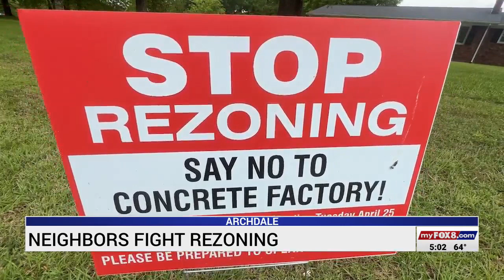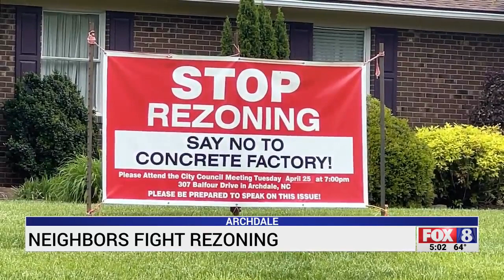Archdale neighbors fight rezoning